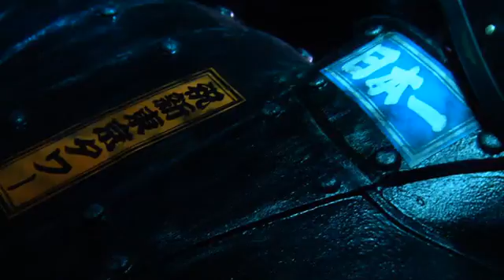AYDINLI MAHALLESİ KOLİ HER EBAT KOLİ ÜRETİMİ 0216 661 62 62 1378